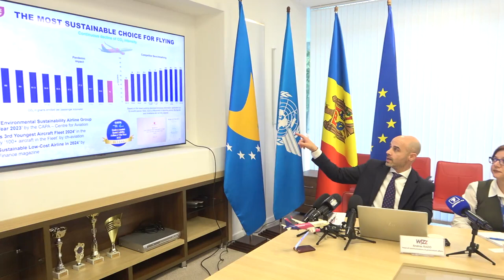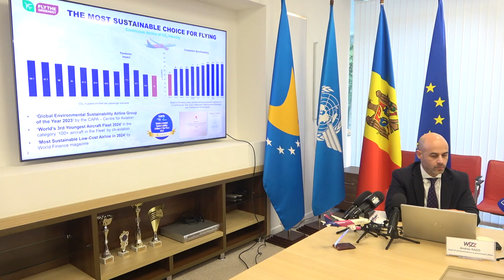Conferință de presă dedicată dezvoltării sectorului aviației pe Aeroportul Internațional Chișinău